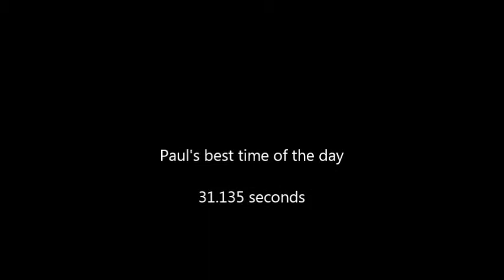2015 South Central Regional VTR Autocross 1962 Triumph TR3B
2 of Pauls runs